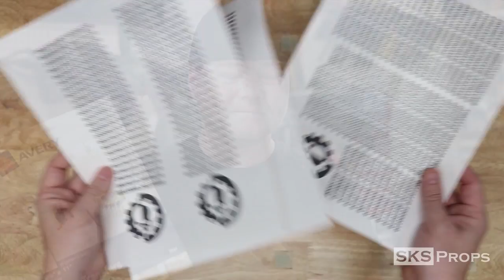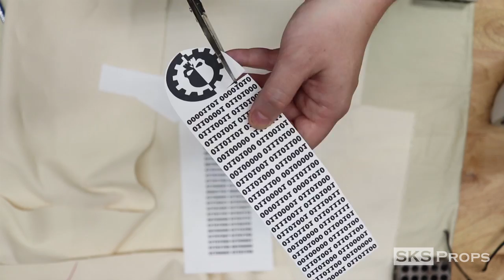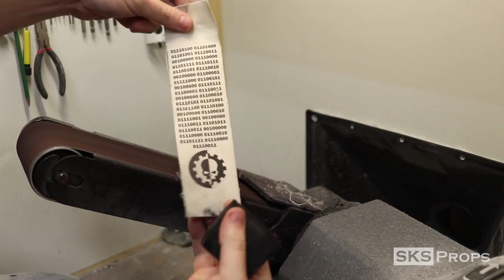Warhammer 40K Resin Cast Cosplay Purity Seals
Hey everyone, here is a quick video showing the steps it took to create the custom resin cast purity seals for my Warhammer 40K Tech Priest Cosplay

Shirt Transfer

Black Skintx Gloves

Smooth-On Rebound 25

Smooth-Cast 65D

Disc/Belt Sander

Barge Glue

Bob Smith Super Glue 2oz

Bob Smith Glue Accelerator 2oz

Extra Tips for Glue Bottles

Rust-Oleum Antique Nickel

Mars Black

Cad Red Medium Hue

Iridescent Rich Silver

Raw Sienna

Iridescent Bright Silver

1" Mop Brush

Filbert Brush

Liner Brush

I am a participant in the Amazon Services LLC Associates Program, an affiliate advertising program designed to provide a means for me to earn fees by linking to Amazon.com and affiliated